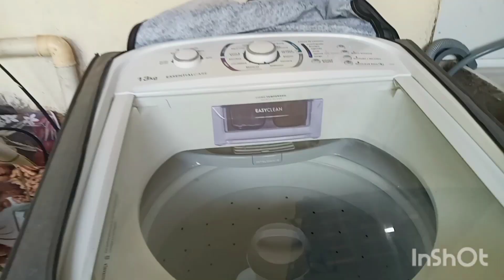rotina de dona de casa#vidanaroça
olá amigos tudo bem com vocês? espero que estejam todos bem , hoje fiz um vlog mostrando meu dia para vcs como organizo minhas tarefas aqui no interior
espero que gostem, gravei tudo coloque a voz só depois devido alguns barulho aqui . Também pesso que deixem seu joinha pra fortalecer nosso trabalho . que Deus venha abençoar vossas vidas,  bjs no coração 😘